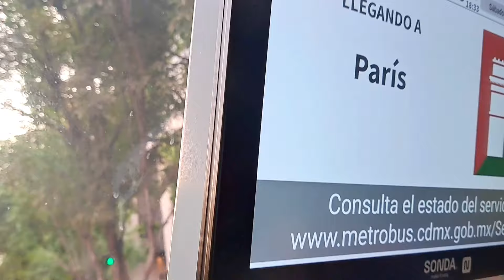La forma MAS BARATA Y COMODA de APRECIAR EL CENTRO HISTORICO CDMX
baratisimo ideal para los turistas primerizos ...